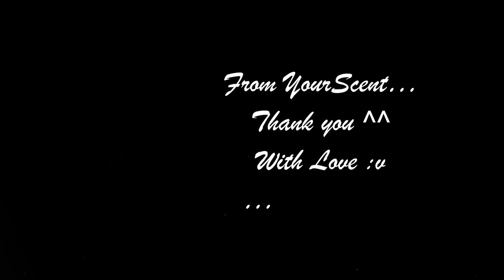[Unbox] Zoologist Chameleon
Unbox và review nhẹ Chameleon - Tắc kè nhẹ nhàng nữ tính  :v